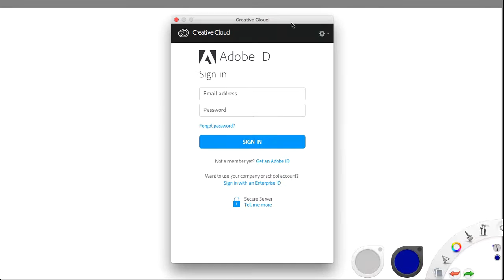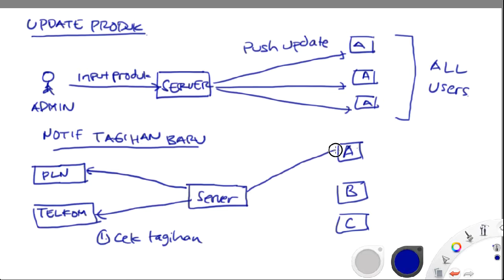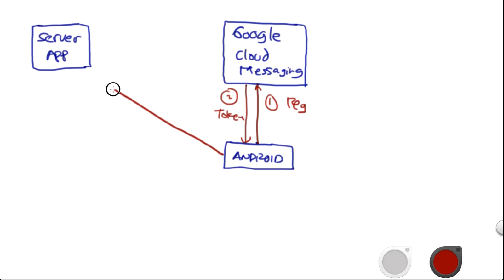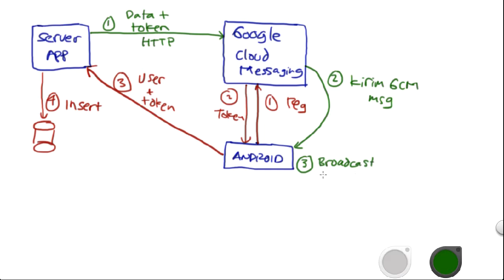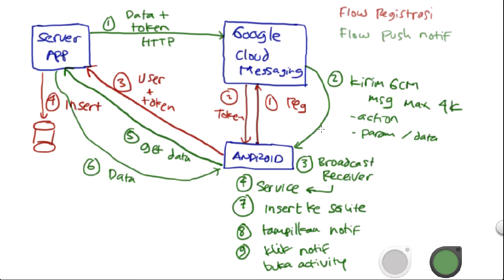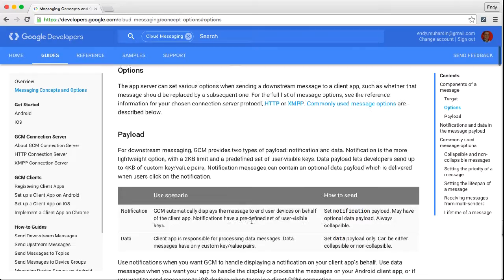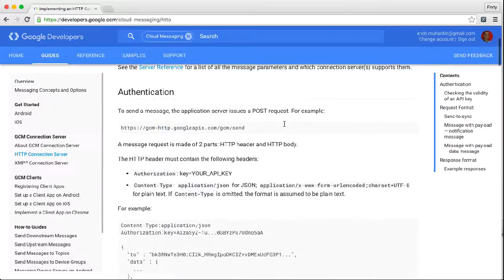Episode 17 - Konsep GCM